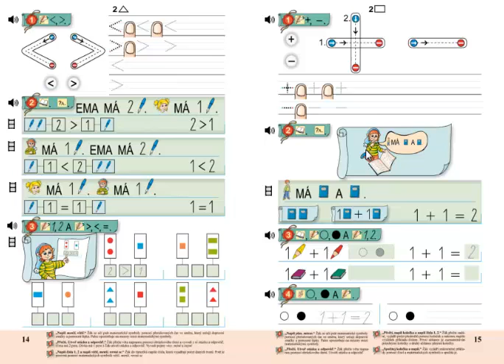Matýskova matematika 1.díl, strana 15, cvičení 3